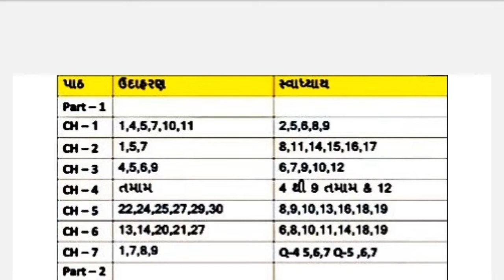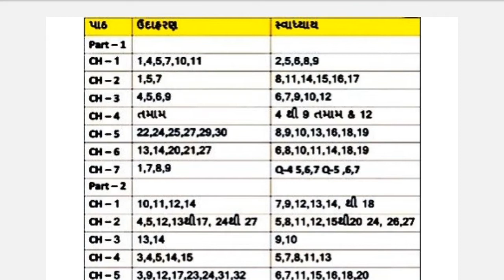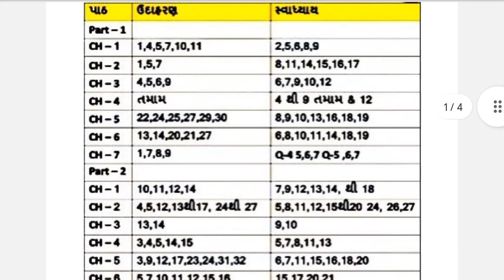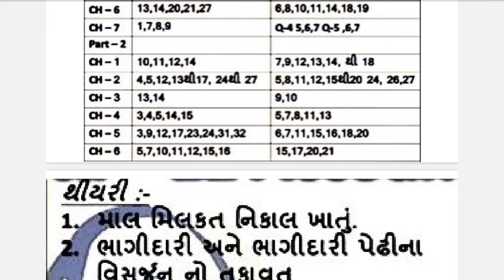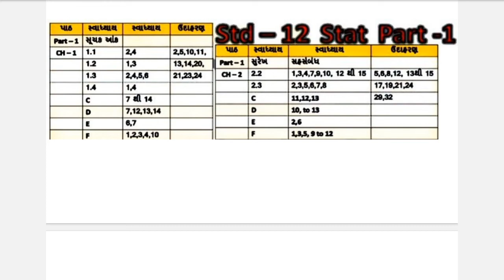std 12 stat and account most imps 2022 || board exam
std 12 board exam 2022 most imp,
std 12 board exam 2021 most imp,
std 12 board exam 2022 imp
std 12 stat exam most imps

stat and account imp PDF